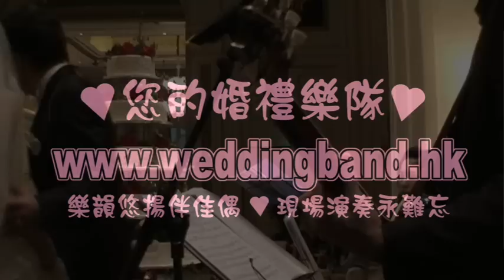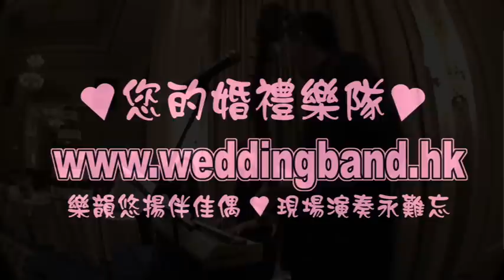Wedding March Bridal Chorus Be our guest Peninsula Hotel HK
Wedding March Birdal Chorus Piano Guitar Peninsula Hotel HK
1Jul2008
Piece 1: Bridal Chorus
Piece 2: Be Our Guest
Piece 3: The Girl From Ipanema